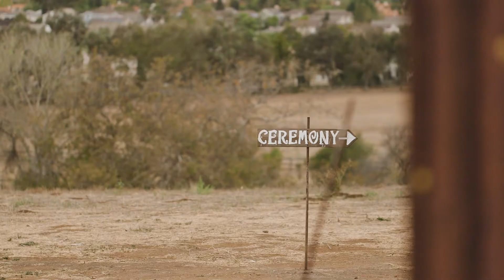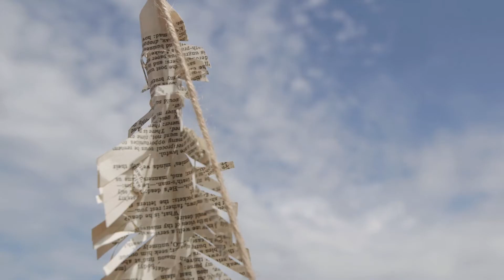Kathryn and Hunter // San Luis Obispo, California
Two of the most sincere and genuine people I have ever met.  Their story and their love just radiates with true emotion.  Hunter's vows make you want to cry, Kathryn's vows make you want to give both of them a big hug.  The decorations, flowers, venue, dress, everything fit so well to their personalities and character.

Film / Camera Gear
Canon C100 Mark 2
Canon 5d mark 3
Canon L Series Lenses
Sigma Art Lenses
Defy G5 Gimbal